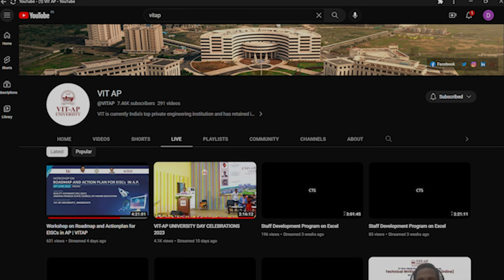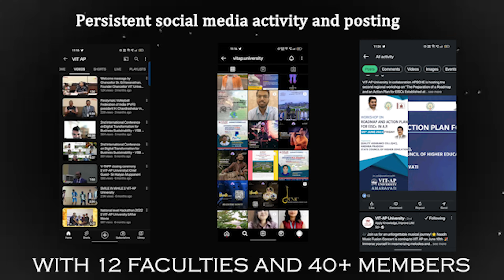The Social Media Committe of VIT-AP University